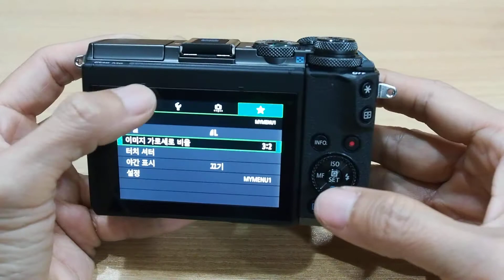Canon EOS M6 Control